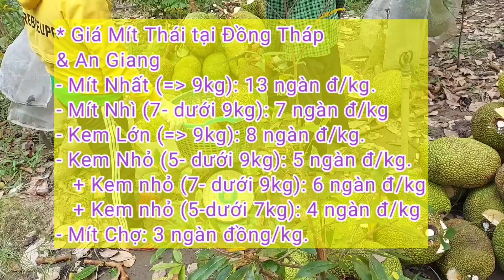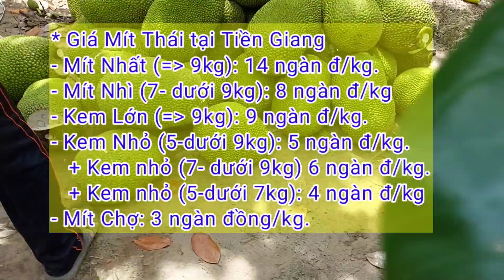Giá Mít Thái ngày 16/5/2023 | Giá Mít Ruột Đỏ Indo